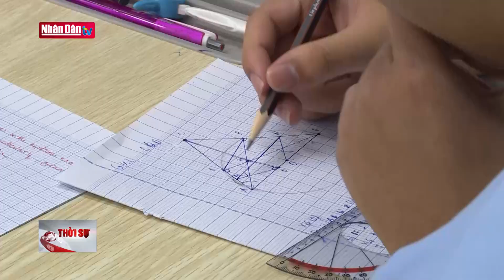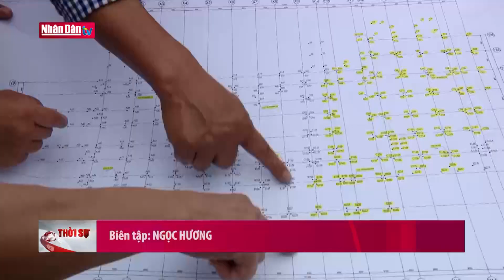Đề xuất 13 ngành, lĩnh vực sử dụng vốn đầu tư công giai đoạn 2026-2030 | Tin tức KINH TẾ - XÃ HỘI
Theo dự thảo Nghị quyết về nguyên tắc, tiêu chí và định mức phân bổ vốn đầu tư công nguồn ngân sách nhà nước giai đoạn 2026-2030, dự kiến có 13 ngành, lĩnh vực sử dụng vốn đầu tư công nguồn ngân sách nhà nước giai đoạn 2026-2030.

 Dự thảo Nghị quyết nêu rõ các ngành, lĩnh vực sử dụng vốn đầu tư công nguồn ngân sách nhà nước giai đoạn 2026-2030, bao gồm: Quốc phòng; An ninh và trật tự, an toàn xã hội; Giáo dục, đào tạo và giáo dục nghề nghiệp; Khoa học, công nghệ; Y tế, dân số và gia đình; Văn hóa; Phát thanh, truyền hình, thông tấn; Thể dục, thể thao; Bảo vệ môi trường; Các hoạt động kinh tế; Hoạt động của các cơ quan quản lý nhà nước; xã hội và Các nhiệm vụ, chương trình, dự án khác theo quy định của pháp luật.

Dự thảo Nghị quyết cũng đưa ra các nguyên tắc về phân bổ vốn đầu tư công nguồn NSNN giai đoạn 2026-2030. Trong đó yêu cầu việc phân bổ vốn tuân thủ các quy định của Luật Đầu tư công, Luật NSNN và các văn bản pháp luật có liên quan. Đồng thời phải bảo đảm quản lý tập trung, thống nhất về mục tiêu, cơ chế, chính sách; thực hiện phân cấp trong quản lý đầu tư theo quy định của pháp luật, tạo quyền chủ động cho các bộ, cơ quan trung ương và các cấp chính quyền địa phương.